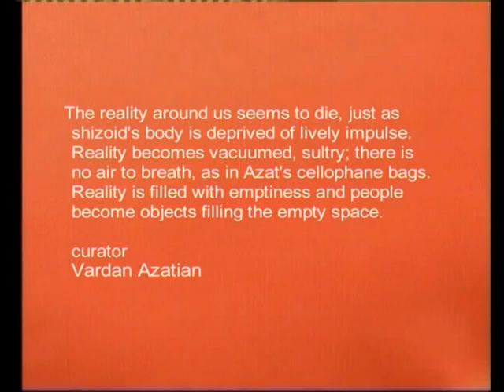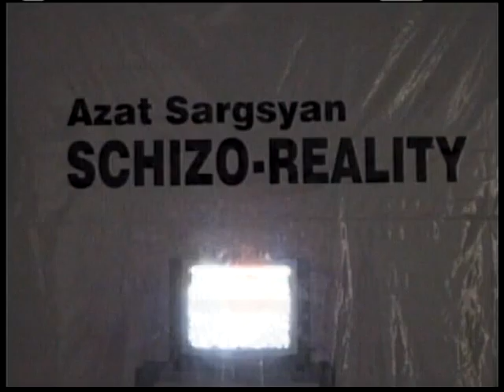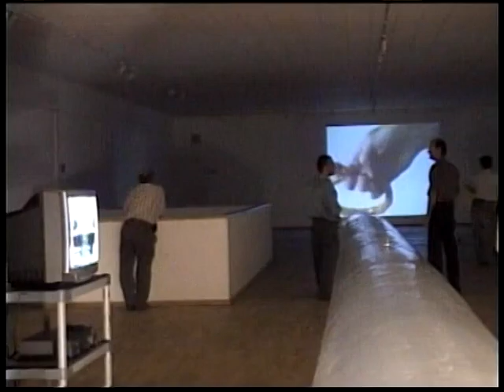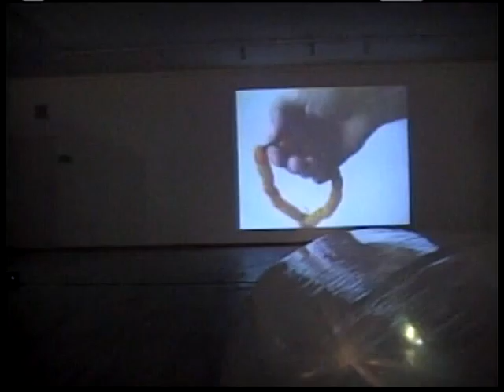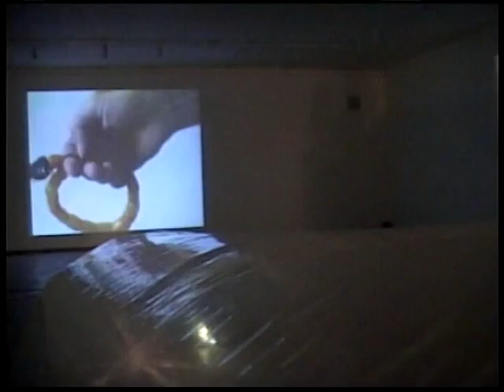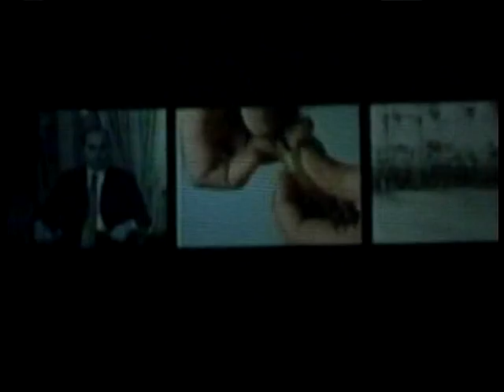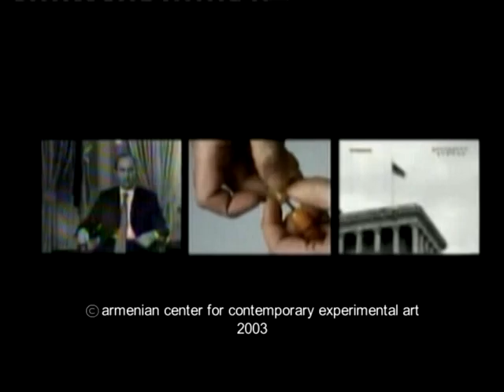2003 Շիզո-Իրականություն / Shizo-Reality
Շիզո-Իրականություն
Ազատ Սարգսյանի պերֆորմանս-վիդեո ինստալացիաները: Համադրող Վարդան Ազատյան
Հունիս 27-Հուլիս 26

Shizo-Reality
Azat Sargsyan performance and video installations.